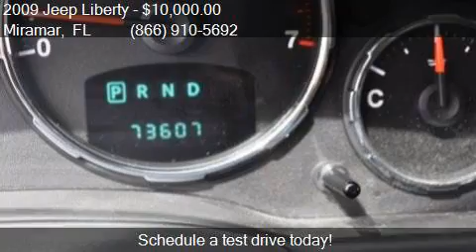2009 Jeep Liberty Sport 4x2 4dr SUV for sale in Miramar, FL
This 2009 Jeep Liberty Sport 4x2 4dr SUV is for sale in Miramar, FL 33023 at Car Depot of Miramar.

Engine: 3.7L V6
Transmission: Automatic 4-Speed
Color: Bright Silver Metallic Clearco
Mileage: 79849
Contact Car Depot of Miramar 3530 S STATE ROAD 7 Miramar, FL 33023 to test drive this 2009 Jeep Liberty Sport 4x2 4dr SUV today.